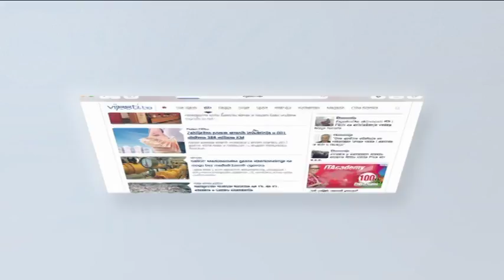BiH pred novim sankcijama Energetske zajednice